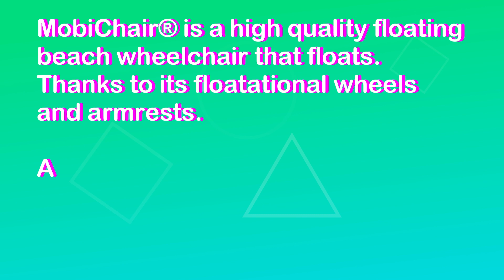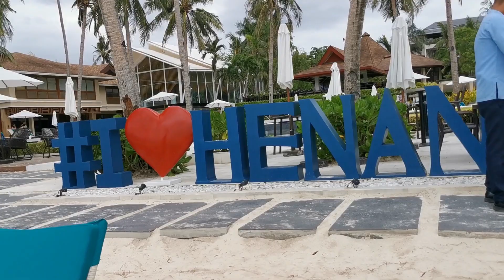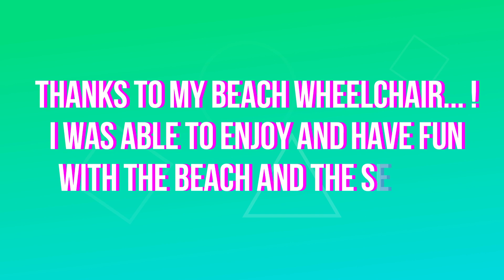HOW TO ASSEMBLE MY BEACH WHEELCHAIR / DISABLED TOURISM GUIDE